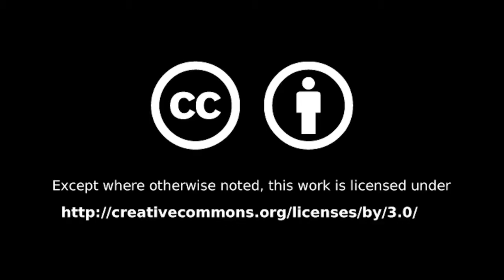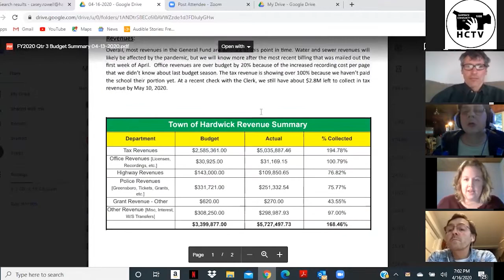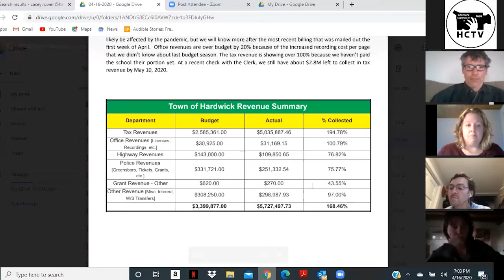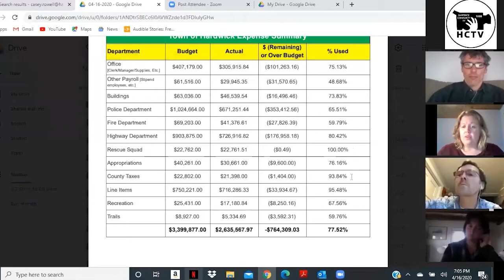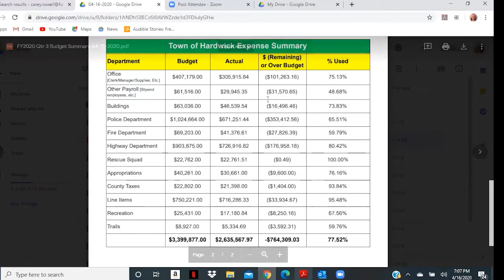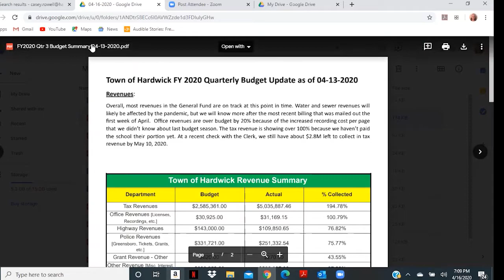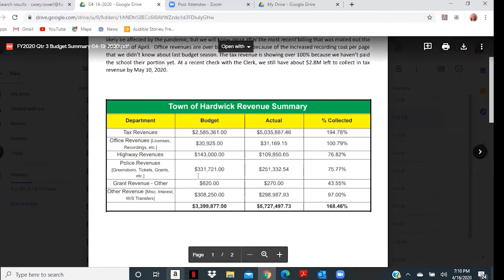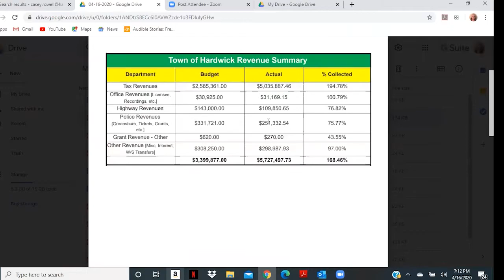Hardwick Select Board: April 16, 2020